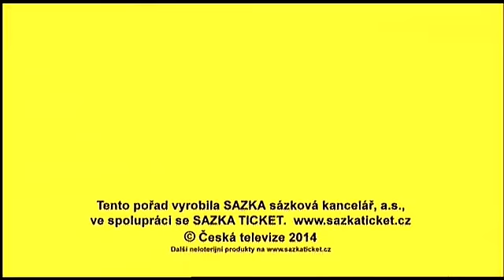Š10 - 9. 3. 2014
Záznam losování Š10 ze dne 9.3.2014